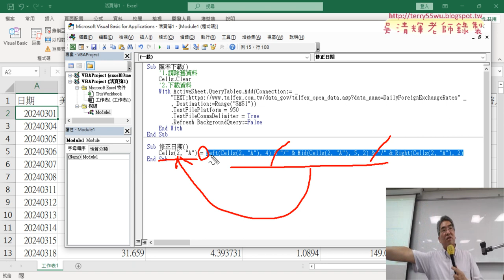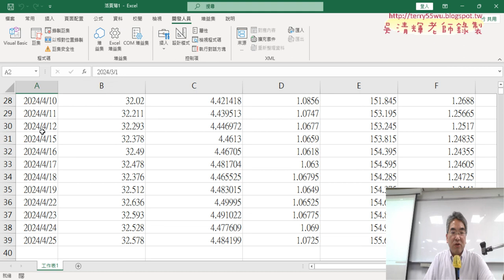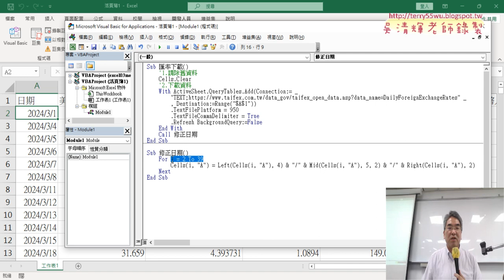03 撰寫修正日期VBA程式說明